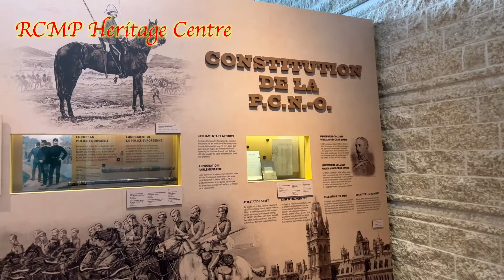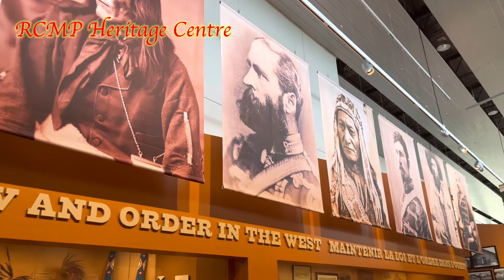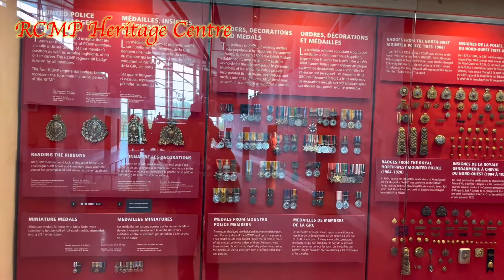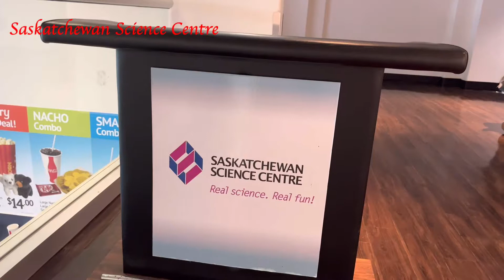RCMP || Institute|| Alberta || Regina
The Royal Canadian Mounted Police (RCMP) is Canada’s national police force, known for its iconic red uniforms and wide-brimmed hats. Established in 1873, it plays a crucial role in maintaining law and order across the country. The RCMP provides policing services in most provinces and territories, except for Ontario and Quebec, which have their own forces. Its duties include federal law enforcement, combating organized crime, and ensuring public safety. The RCMP symbolizes Canadian heritage and is respected both nationally and internationally